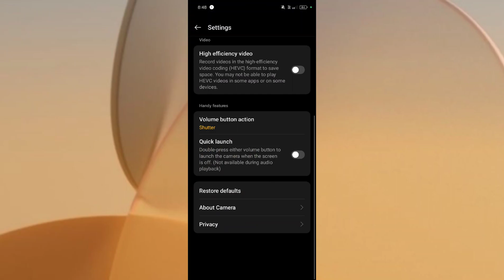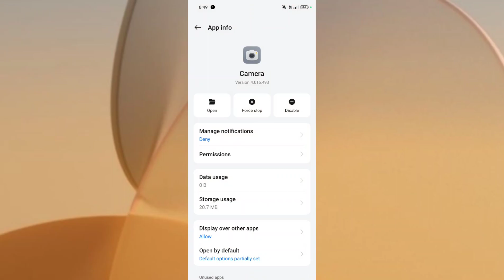Realme P2 Pro 5G Front Camera Not Working Problem Solve | Front Camera Open Nahi ho raha hai